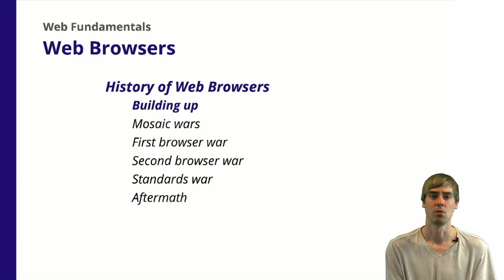2.1 Web Browsers - History - Introduction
Introduction to the history of Web Browsers, in which we will cover the Mosaic wars, the first and second browser wars, and the standards war.